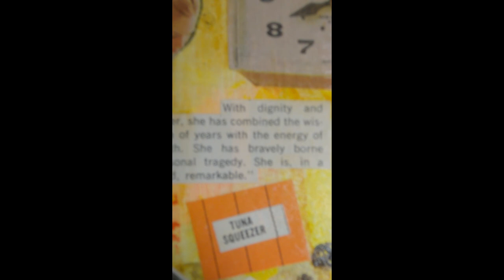Collage Tuna Squeezer